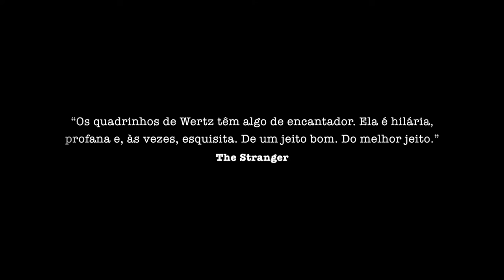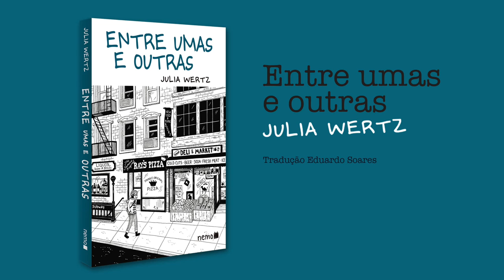Entre umas e outras, de Julia Wertz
Nesta inebriante graphic novel autobiográfica, Julia Wertz (criadora da cultuada HQ The Fart Party) documenta o ano em que decidiu ir embora de São Francisco, sua cidade natal, para ganhar as ruas desconhecidas de Nova York. Mas não se engane: esta não é aquela história manjada de redenção da jovem que supera todas as adversidades ou bobagens desse tipo. É um livro pra lá de engraçado – às vezes incisivo, é verdade –, repleto de ilustrações divertidas, de um humor ácido e de muita autodepreciação. De quadrinho em quadrinho, Wertz passa por quatro apartamentos toscos, sete empregos sofríveis, problemas familiares, viagens fracassadas e uma infinidade de garrafas de uísque.

“Os quadrinhos de Wertz têm algo de encantador. Ela é hilária, profana e, às vezes, esquisita. De um jeito bom. Do melhor jeito.”
The Stranger

“Wertz é brutalmente honesta, expondo seus fracassos com um prazer que resvala no perverso… Este livro trata de seu amadurecimento, de sua transição para a vida adulta (‘Bom, mais ou menos’), que ela apresenta brilhante e graciosamente.”
Los Angeles Time

“Sombrio, terrivelmente introspectivo e, atrevo-me a dizer, o trabalho mais vulnerável de Wertz até aqui. Ainda assim ela é muito, muito engraçada. Não tem muitos autores por aí capazes de ilustrar aquela angústia inevitável que às vezes vem passar a noite em nosso sofá quando temos vinte e poucos anos. Mas Julia Wertz acertou em cheio.”
Lizzy Caplan

“Eu queria que a pequena Julia Wertz 2D fosse o meu indiozinho do filme A chave mágica. Eu faria pra ela uma poltrona com uma caixinha de anel, que prenderia no guidom da minha bicicleta, daria a ela uma tampinha de caneta cheia de uísque e juntas cairíamos no mundo!”
Fiona Apple

“Além de ser uma diversão garantida, Entre umas e outras dialoga com o desejo de liberdade e com os conflitos que todos temos no início da idade adulta. Finalmente temos Julia Wertz no Brasil, em tradução impecável.”
Rogério Bettoni